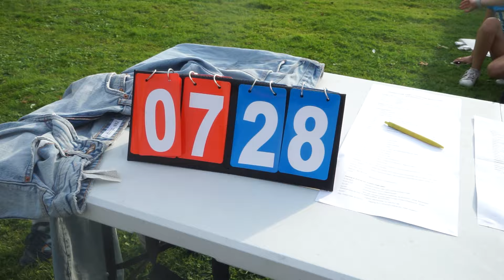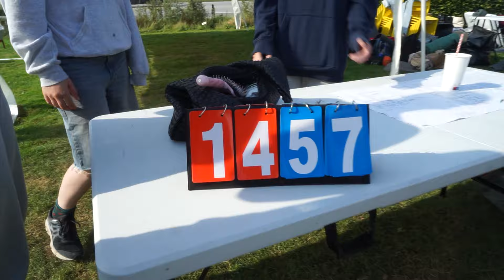STAFET FOR LIVET // Lunderskov Efterskole 2024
Hvert år tager eleverne fra Lunderskov Efterskole til Haderslev i Sønderjylland og deltager i Stafet for Livet. Her samler de penge ind til kampen mod kræft ved at gå runder om Haderslev Dam. Det giver mening at gøre noget i fællesskab og for den gode sag.

Kom med Clara der vlogger fra dagen tilbage i september.

Klik på Abonnér, hvis du vil vide mere om livet på efterskole

Postadresse: Lunderskov Efterskole, Skolevej 19, 6640 Lunderskov